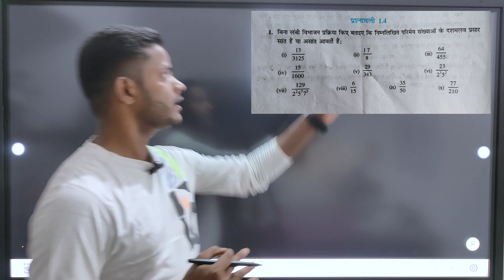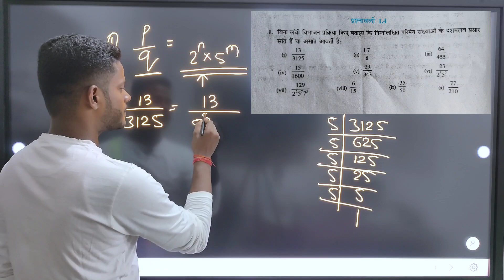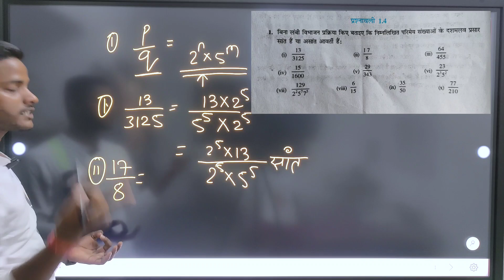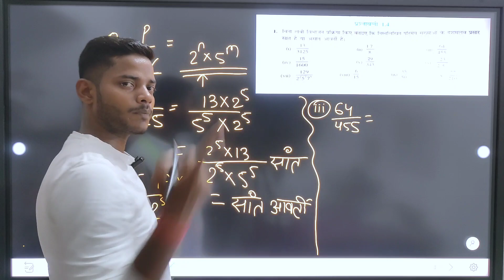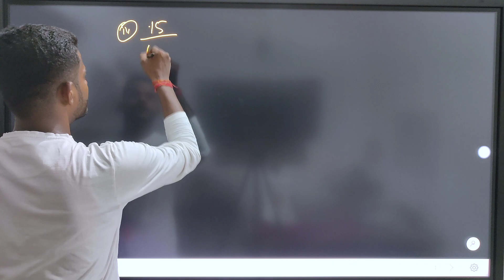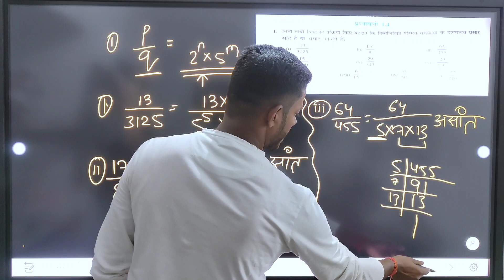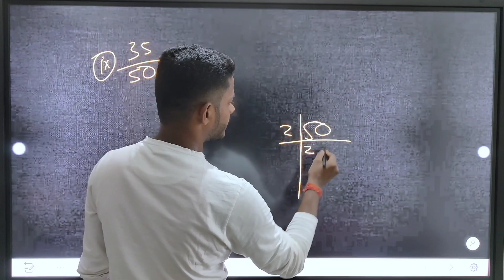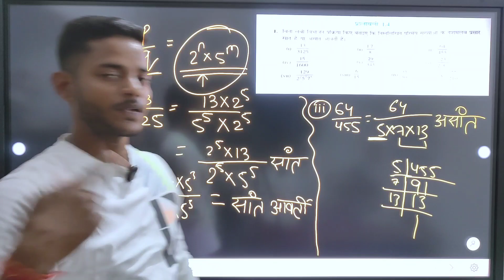Class 10th प्रश्नावली 1.4 | class 10th math | सांत और असांत आवर्ती